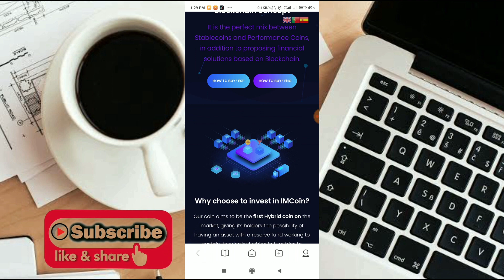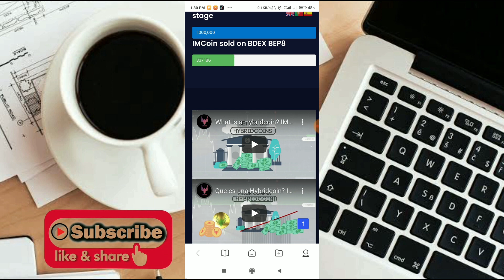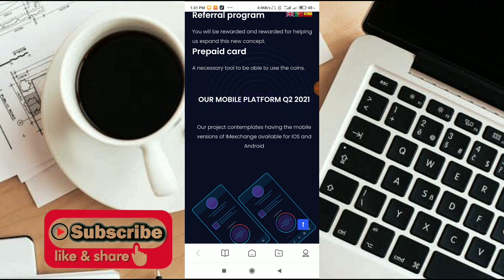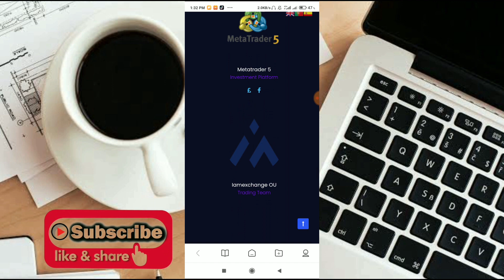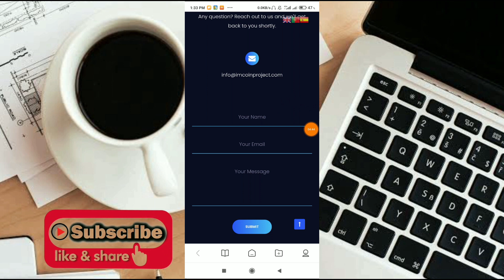NO NEED TO INVITE | KUMITA NG PERA GAMIT LANG ANG CELLPHONE | MAKE MONEY ONLINE | LEGIT PAYING 2021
👉 508439
👉 508439
👉 508439 NO NEED TO INVITE | KUMITA NG PERA GAMIT LANG ANG CELLPHONE | MAKE MONEY ONLINE | LEGIT PAYING 2021

Kaya Dapat Magsubscribe !
Mag Share !
Mag Comment !

Related.